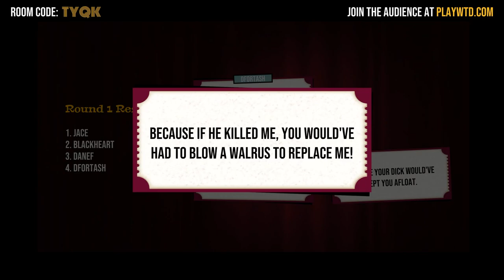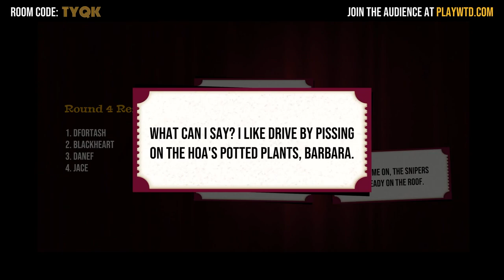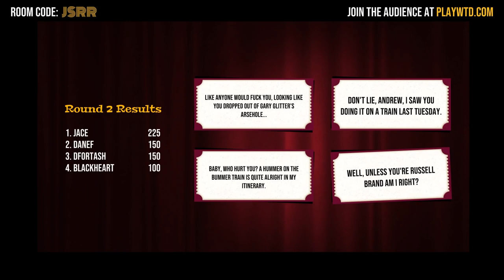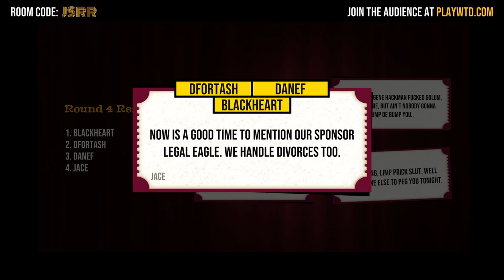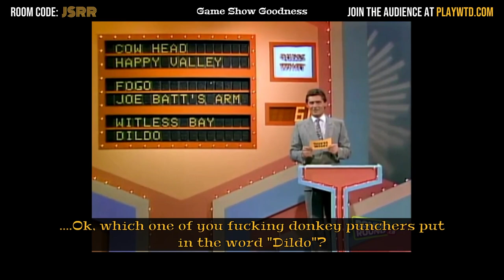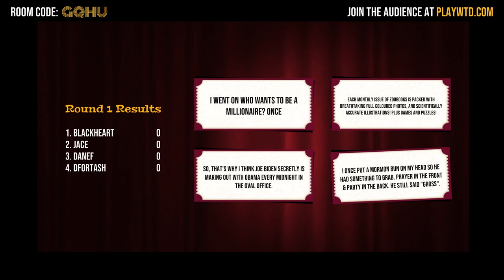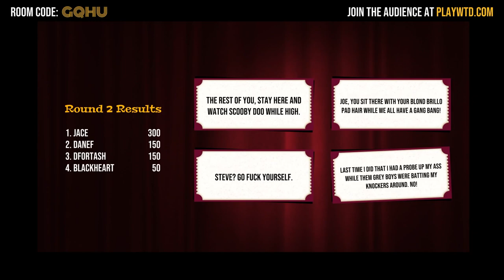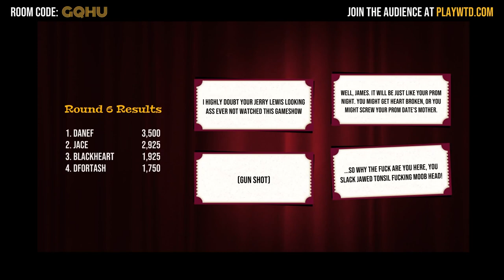Just Need to Oui Oui │ What the Dub?! (Episode 1) │ BACKSEAT GAMER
We play a new party game where we replace old dialogue with new dialogue.  Special appearance by Jack Nicholson!